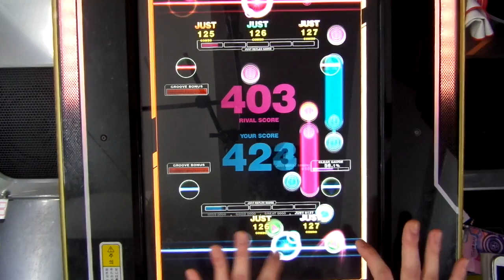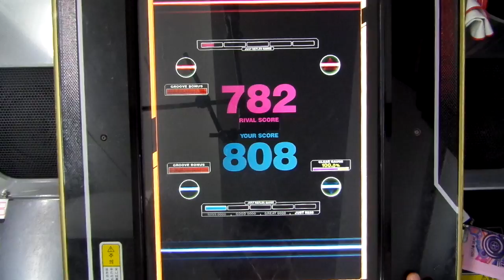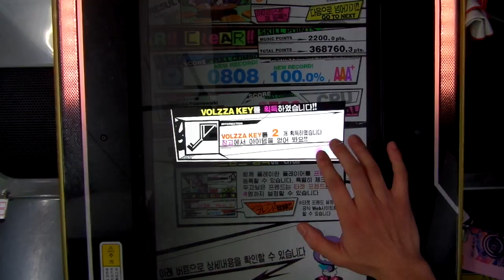[REFLEC BEAT VOLZZA 2] 全力バタンキュー (MEDIUM) 100.0% (Player: CHAA-R.U)